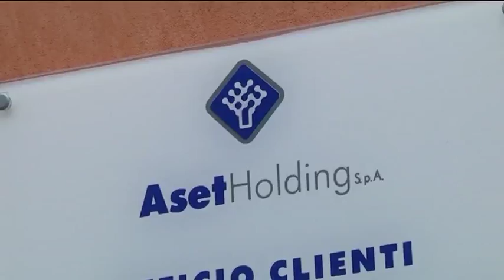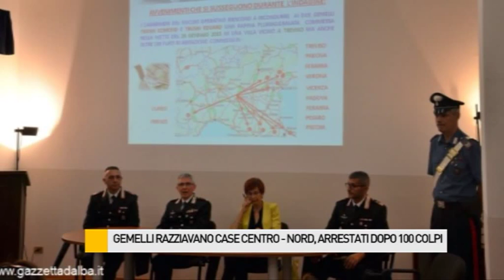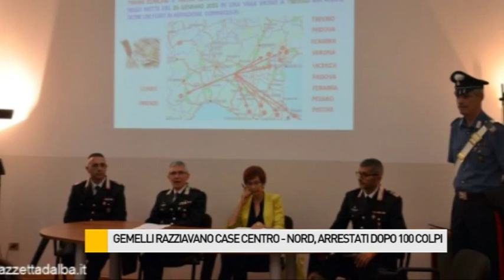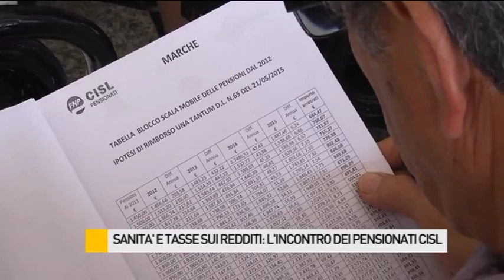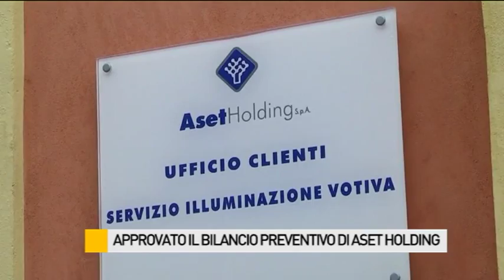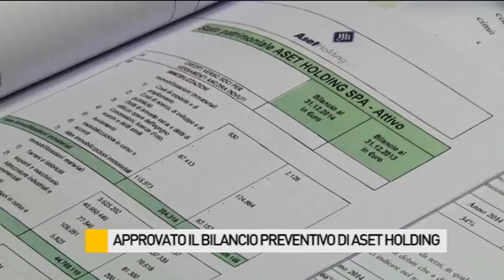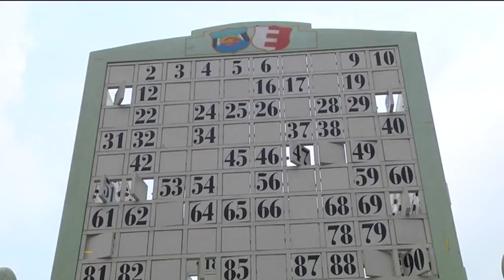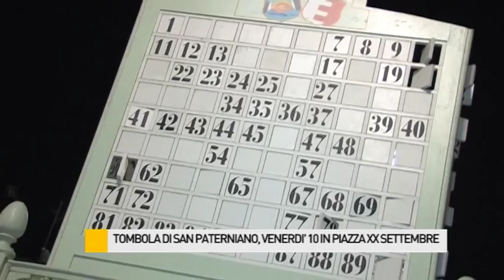Occhio alla NOTIZIA 9/7/2015